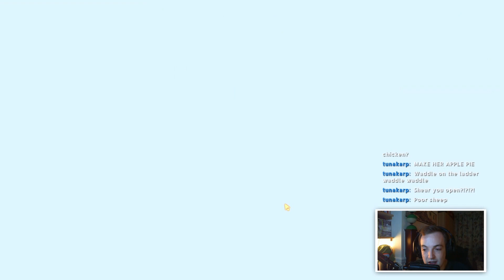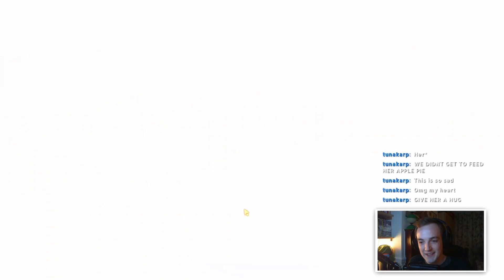Spiritfarer: Episode #19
This is one of my recent streams, of a game called Spiritfarer, it's been recommended to me since coming out, and I've had great fun with it so far.

If your liking these videos we would love for you to come watch live, and join in on the fun.